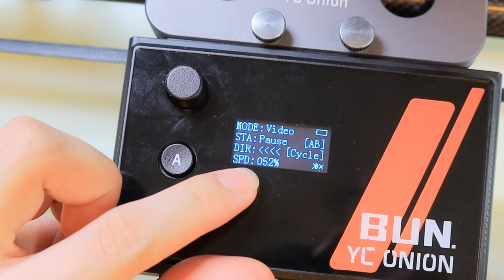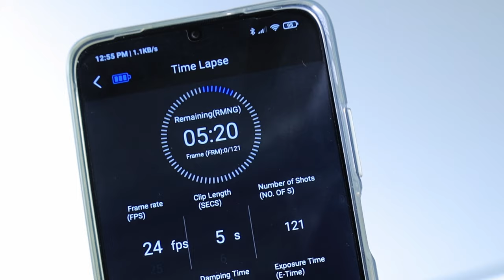最便宜~攝影電動滑軌 洋蔥工廠 熱狗滑軌 BUN三代馬達 專業版 快速開箱 測試 優缺點 實拍 噪音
平價電動滑軌 輕便攜帶 6公斤垂直升降 手動電動滑軌 洋蔥 Onion 熱狗滑軌 BUN三代馬達 專業版
快速開箱 測試 優缺點 實拍

Hot dog

拍出來的影像品質真的沒話說，很流暢，到底的時候也有慢慢減速與加速，不會緊急剎車，很可惜的是沒有辦法調整減速與加速的距離，我也不確定其他競爭公司有沒有，但我覺得如果有會更加分

皮帶拆裝真的超級簡單方便，很好的設計

在不用app的情況下已經功能非常齊全，像是要調整速度，AB限位，單次或是重複，但有個問題就是速度旋鈕很爛，一定要很慢很慢的調整，如果轉的快一點，整個調整的數值會相反

設定AB點可以簡單設定
一定要從A點設定
但我覺得很浪費時間，我120公分設定好就要1分多鐘，應該要設定好A點，然後輸入滑軌尺寸自動知道AB點
重開機就要重設AB點，除非你連結手機才可以恢復AB點記憶，所以電池要買大一點，不然就要一直連接手機app

速度調整不是很精細，在60左右速度會銳減，60以上幾乎速度都一樣，而且噪音就會有點大聲，所以如果拍攝小空間的訪談就要注意一下速度不要太快，60以下的速度超級安靜，接近完美狀態

承重超強
6公斤垂直承重

最短跟蹤距離是60公分左右，距離再近就沒辦法正確追蹤

App 有個功能很棒，總時間預估
縮時攝影很詳細超級讚，只是他一直跳出重新連接的訊息，有時好有時卡住有時停止回應，很討厭

重量超級輕巧
價錢漂亮 .